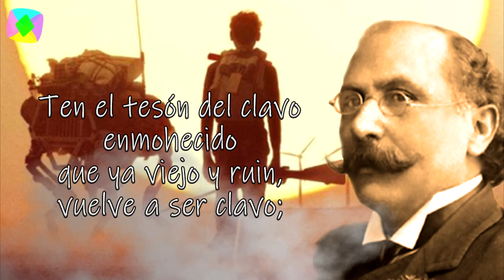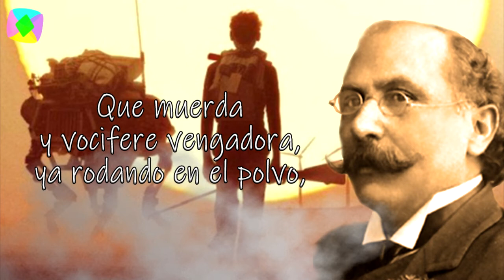Pi Avanti - Almafuerte (Pedro Bonifacio Palacios) - Audio Poema con Voz Humana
Emblemático poema escrito por Pedro Bonifacio Palacio, considerado como uno de "Los Cinco Sabios" de la ciudad de La Plata.

¡Muchas gracias por los "Me Gusta" y "Compartir"!
También podes seguir las publicaciones en Youtube, Facebook, Instagram y portal web:
@visitalaplata // VisitaLaPlata